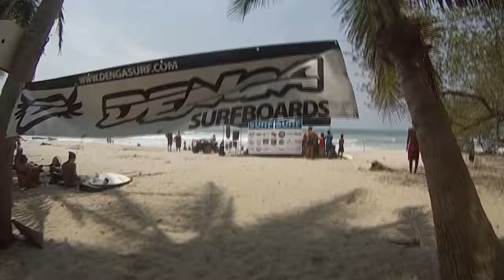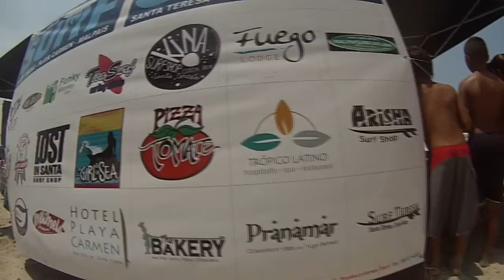Taking A Loss As A Win - Surf Comp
Day 2 of the surf contest. I may of not got first but it was still super fun. train untill next time

--My snapchat is surfer_atua